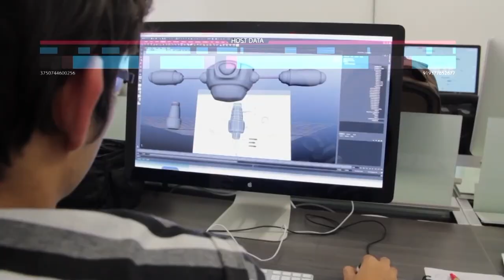Denis Palacios invita a los ciudadanos a participar en EXPO Estudiante 2021 en Bogotá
La Subdirectora para las competencias digitales, Denis Palacios, invita a los ciudadanos a visitar Expo Estudiante entre el 26 y el 29 de octubre, en la Gran Carpa de las Américas de Corferias - Avenida Las Américas #36 - 28. Conoce nuestra oferta ¡Te esperamos!